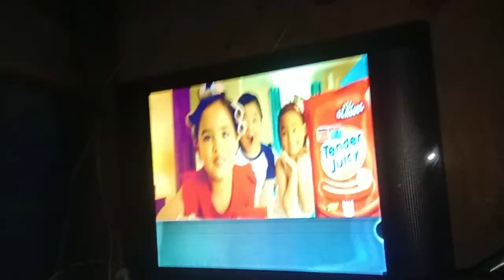the enengen defbed